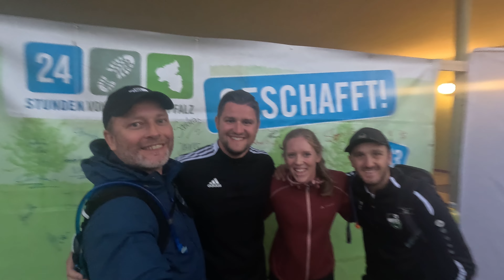24 hrs of Rhineland-Palatinate